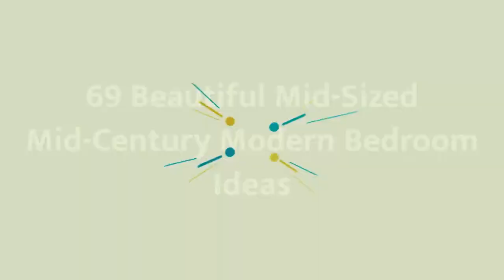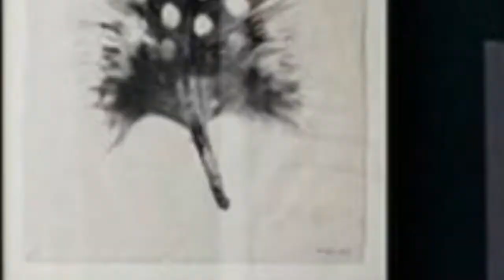75 Beautiful Mid-Sized Mid-Century Modern Bedroom Design Ideas #1301 😺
Browse mid-century modern bedroom decorating ideas and layouts. Discover bedroom ideas and design inspiration from a variety of mid-century modern bedrooms, including color, decor and theme options.

0:00 - Intro
0:00:12 -  #1
0:00:17 -  #2
0:00:22 -  #3
0:00:27 -  #4
0:00:32 -  #5
0:00:37 -  #6
0:00:42 -  #7
0:00:47 -  #8
0:00:52 -  #9
0:00:57 -  #10
0:01:02 -  #11
0:01:08 -  #12
0:01:14 -  #13
0:01:20 -  #14
0:01:26 -  #15
0:01:32 -  #16
0:01:38 -  #17
0:01:44 -  #18
0:01:50 -  #19
0:01:56 -  #20
0:02:02 -  #21
0:02:09 -  #22
0:02:16 -  #23
0:02:23 -  #24
0:02:30 -  #25
0:02:37 -  #26
0:02:44 -  #27
0:02:51 -  #28
0:02:58 -  #29
0:03:05 -  #30
0:03:12 -  #31
0:03:19 -  #32
0:03:26 -  #33
0:03:33 -  #34
0:03:40 -  #35
0:03:47 -  #36
0:03:54 -  #37
0:04:01 -  #38
0:04:08 -  #39
0:04:15 -  #40
0:04:22 -  #41
0:04:29 -  #42
0:04:36 -  #43
0:04:43 -  #44
0:04:50 -  #45
0:04:57 -  #46
0:05:04 -  #47
0:05:11 -  #48
0:05:18 -  #49
0:05:25 -  #50
0:05:32 -  #51
0:05:40 -  #52
0:05:48 -  #53
0:05:56 -  #54
0:06:04 -  #55
0:06:12 -  #56
0:06:20 -  #57
0:06:28 -  #58
0:06:36 -  #59
0:06:44 -  #60
0:06:52 -  #61
0:07:00 -  #62
0:07:08 -  #63
0:07:16 -  #64
0:07:24 -  #65
0:07:32 -  #66
0:07:39 -  #67
0:07:46 -  #68
0:07:53 -  #69
0:08:00 -  #70
0:08:07 -  #71
0:08:14 -  #72
0:08:21 -  #73
0:08:28 -  #74
0:08:35 -  #75